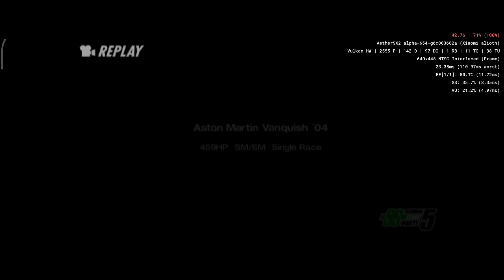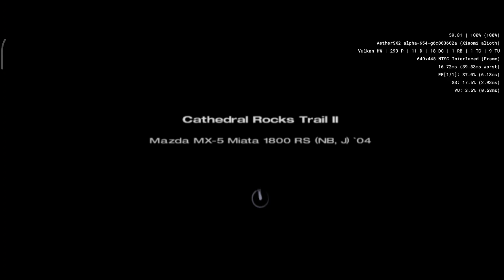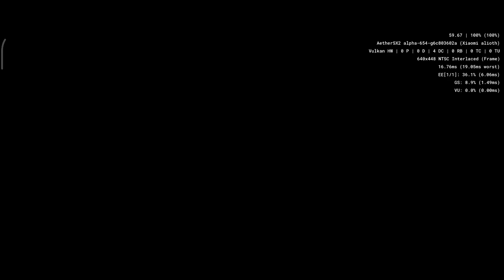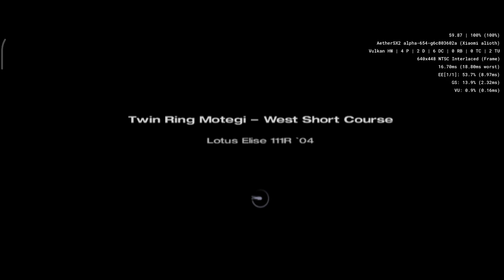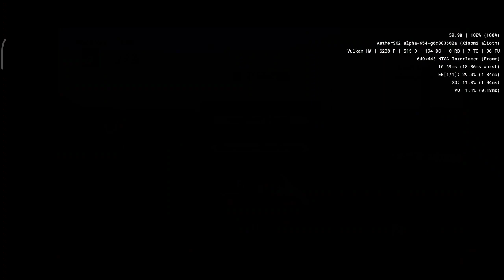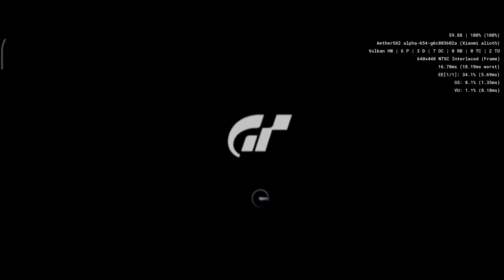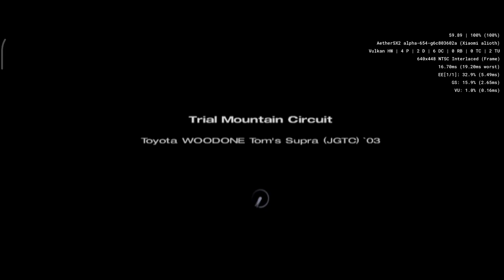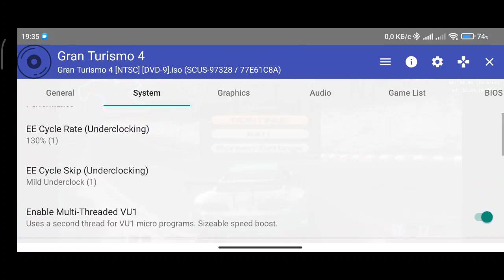Gran Turismo 4, AetherSX2, Poco F3 (snapdragon 870).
My Device/Мое устройство:
Poco F3 8/256Gb, MIUI 12.5.6 RU no root.

Gamepad/Геймпад:
GameSir X2 Type-C Version 2021.